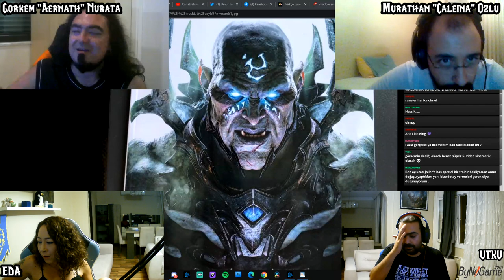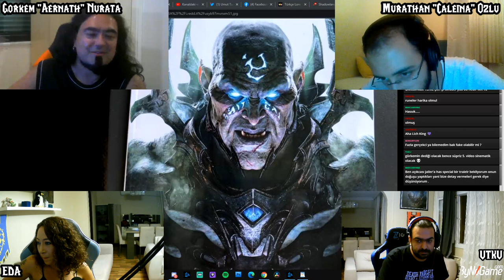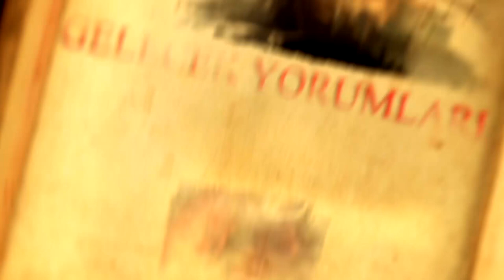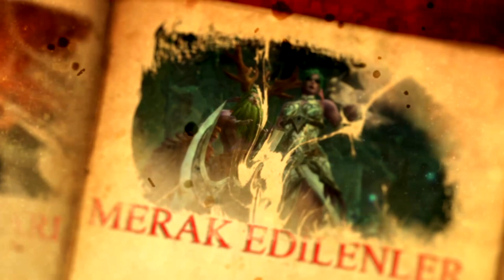Lore Konseyi Bölüm 29 - Shadowlands Afterlives : Ardenweald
Shadowlands Afterlives animasyon serisinin üçüncü bölümü olan Ardenweald'ı Lore Konseyi olarak ele aldık. Bu muhteşem yayının kaydını da Youtube'da paylaşıyoruz, umarım beğenirsiniz. Keyifli seyirler!